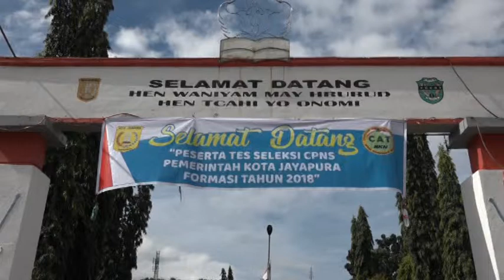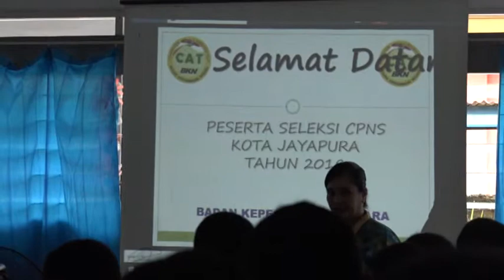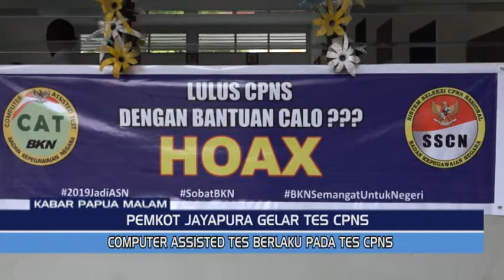PEMERINTAH KOTA JAYAPURA GELAR TES CPNS